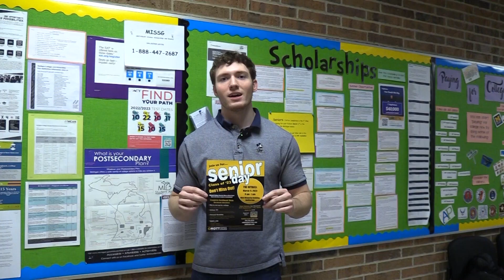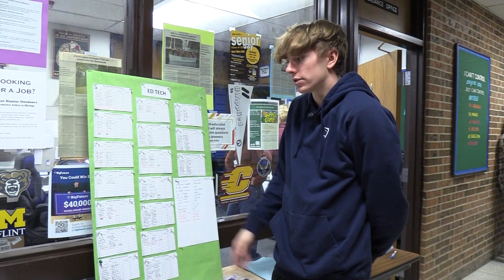Daily Announcements 3/3/23